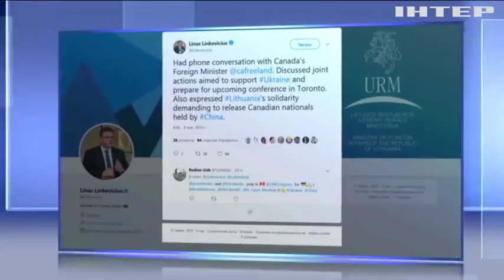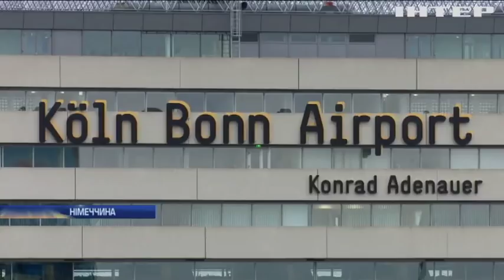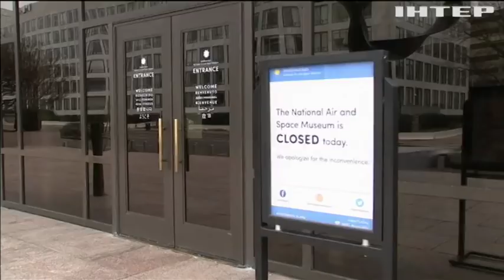Новости 7:00, выпуск за 10 января 2019 года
Головні події на цю годину:
Бойовики порушили режим припинення вогню; На Луганщині відбили атаку ворожої розвід групи; В ГПУ оприлюднили нові докази російської агресії; Звільнений з іранської в'язниці моряк повертається в Україну; Канада і Литва узгодили надання допомоги Україні; У Карпатах шукають зниклого туриста; В Україні від переохолодження померли десятки людей - МОЗ; Снігопад накоїв лиха на Закарпатті; У Франції в горах знайшли уламки зниклого винищувача; В Іспанії розбився приватний літак; У Німеччині через страйк закривають аеропорти; Шатдаун може зірвати плани Дональда Трампа - ЗМІ; Австрію вкрило триметровим шаром снігу